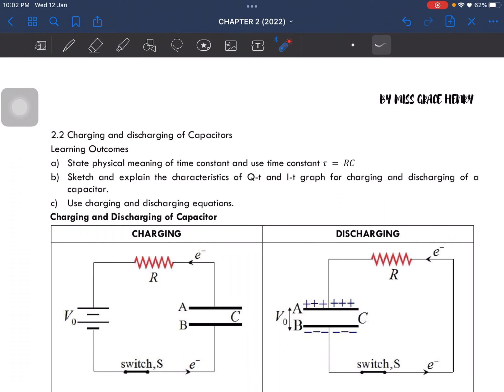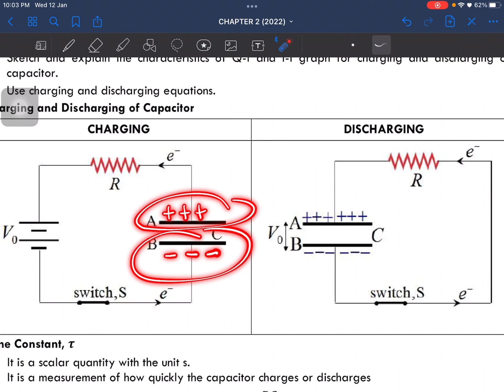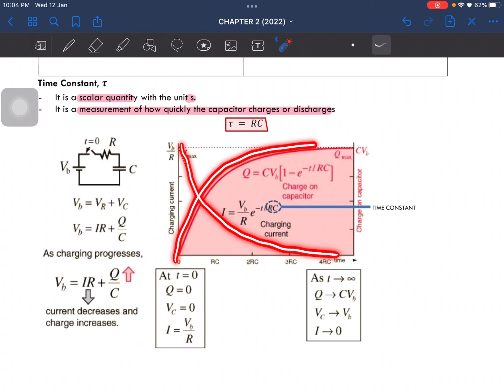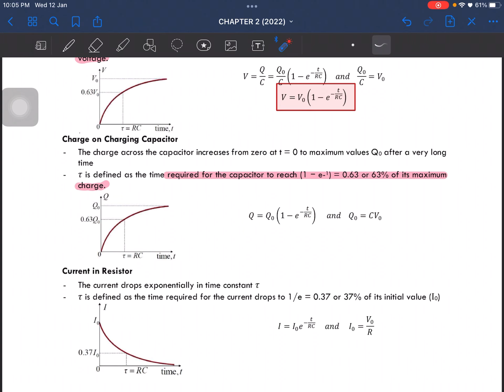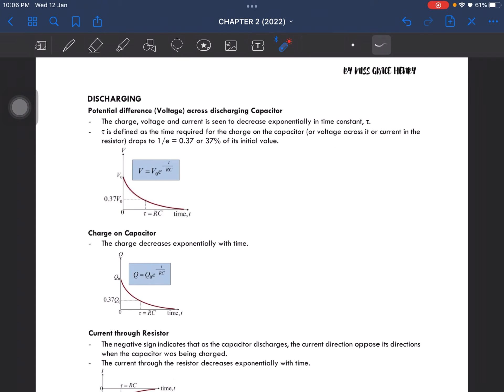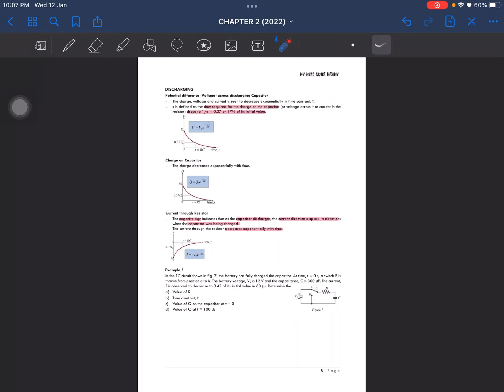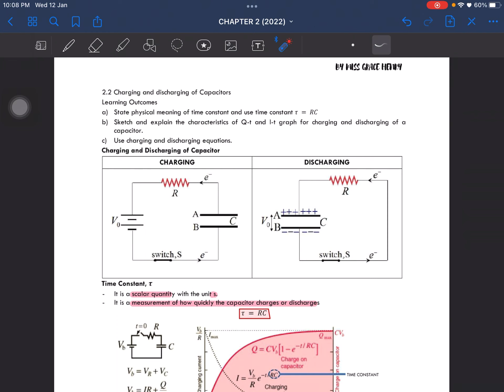2.2 Charging and discharging of capacitors